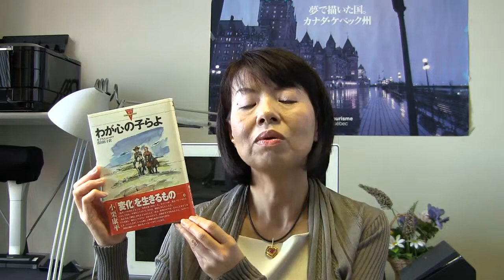AJEQインタビュー：真田桂子（阪南大学）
AJEQ Entrevue Série: SANADA Keiko (Université Hannan)
日本ケベック学会インタビューシリーズ：真田桂子
2014年10月18日、阪南大学にて